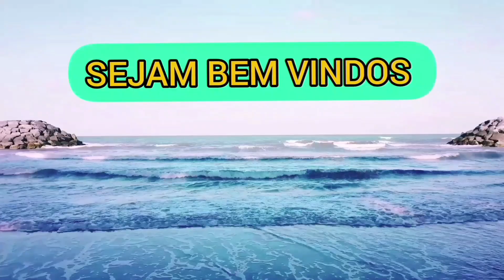O NARCISISTA VAI ALEGAR MIL MOTIVOS PARA ABANDONAR, MAS NUNCA DIRÁ QUE NÃO TE AMA MAIS.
Reflexão e Luz  -  O narcisista nunca amou você,  mas vai te abandonar se apoiando nesta desculpa. Dirá que ama muito você, mas que você se tornou em  alguém insuportável.